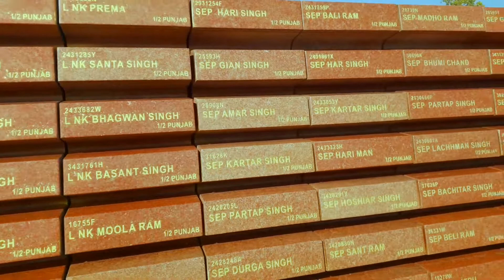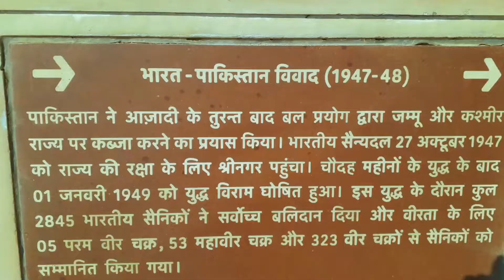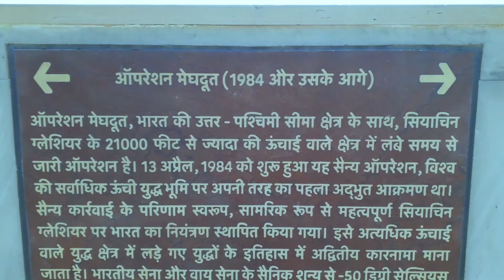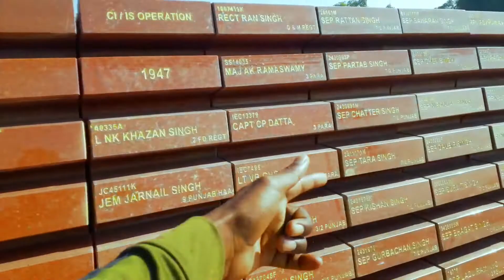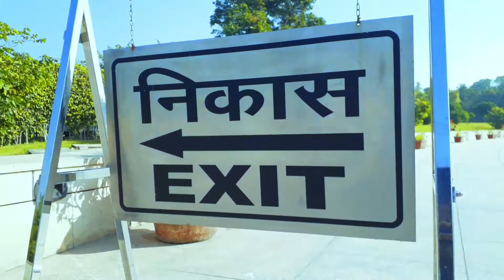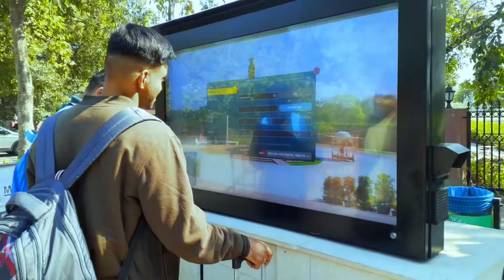राष्ट्रीय समर स्मारक || New Delhi || अमर जवानों को श्रद्धांजलि || Karan Prajapati Official 2022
राष्ट्रीय समर स्मारक भारतीय शहीद वीर जवानों को श्रद्धांजलि और उनके गौरव और बलिदान की कहानी को बयां करता रहा है और उनके नामों को गोल सर्किल में उकेरा गया है और देश केे कोने कोने से लोग देखनेे आतेे हैं  ।

दोस्तों support करने के लिए दिल से धन्यवाद ❤️🙏
Love you all
Thanks